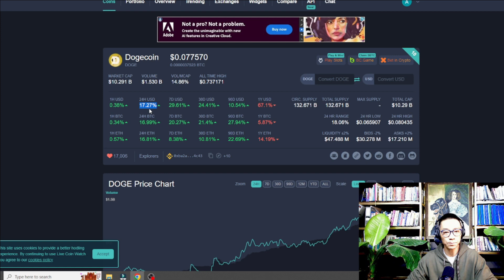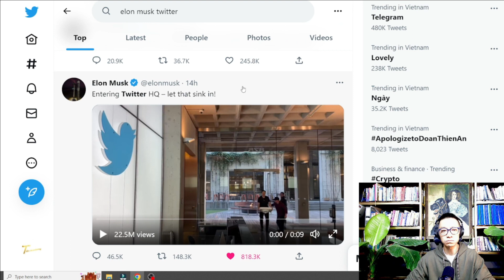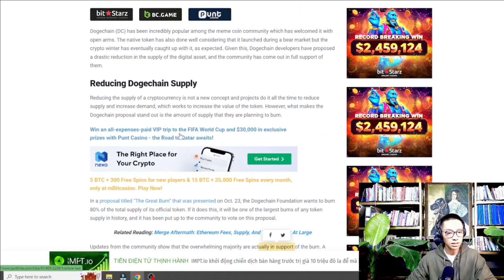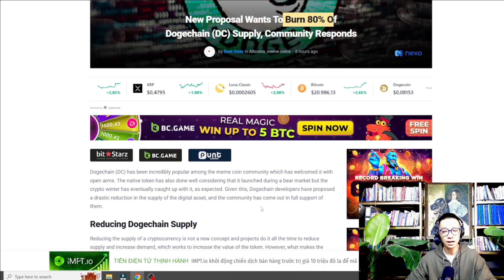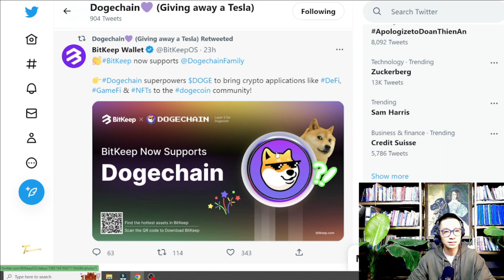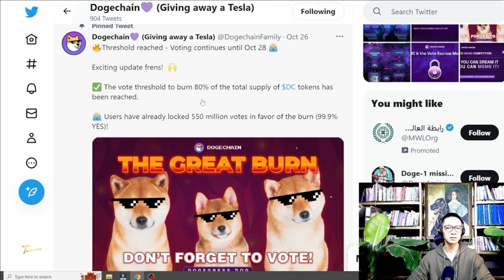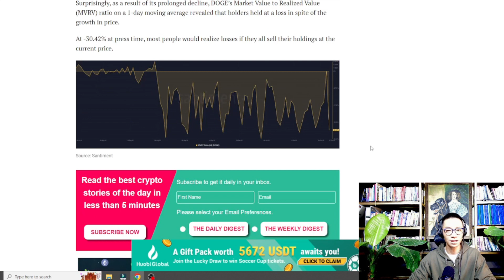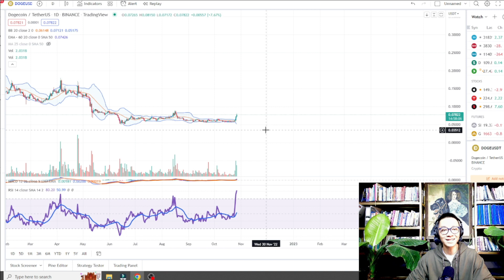Tại sao dogecoin tăng 17% trong 24 giờ? Giá sẽ đi về đâu ngày 28 tháng 10?